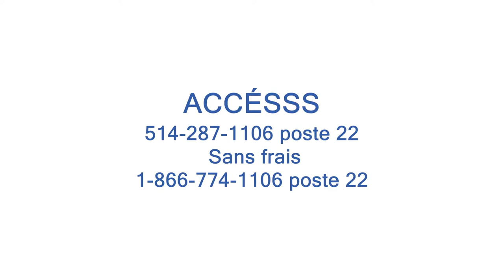Informations en malinké (mandingue) sur le VPH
Cette vidéo traite de l'importance de la vaccination contre le virus du papillome humain (VPH) en français